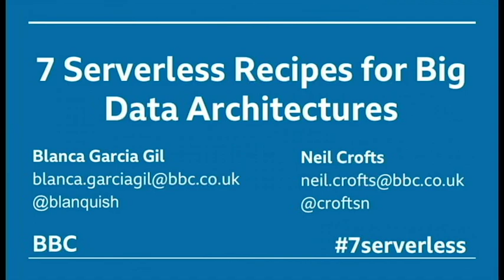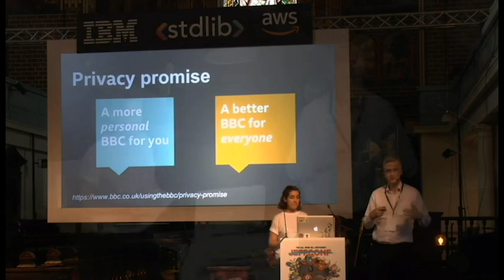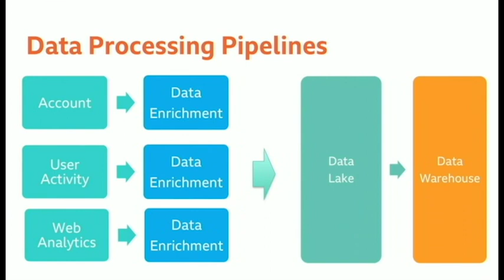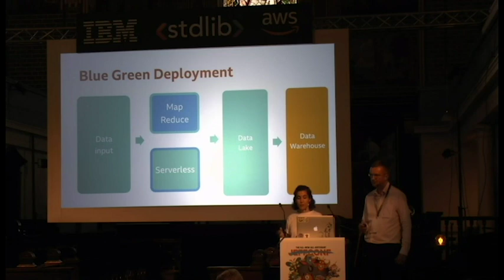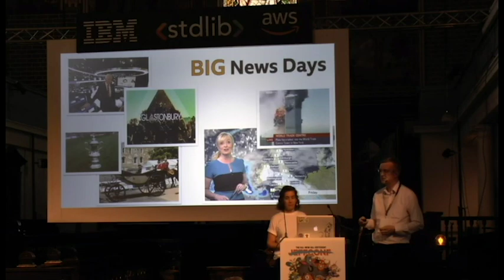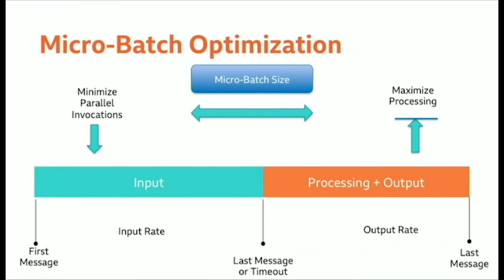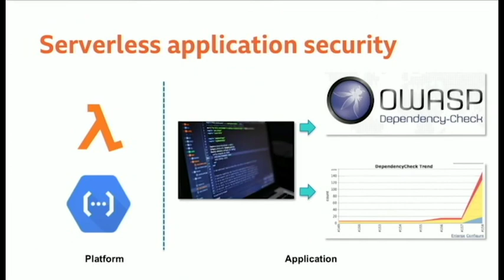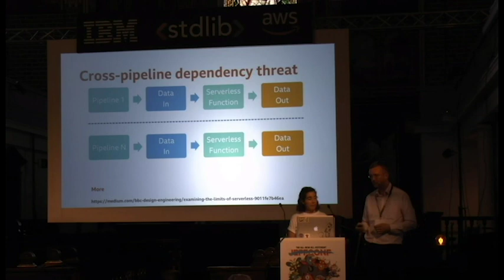7 serverless recipes for big data architectures - Blanca Garcia Gil & Neil Crofts - SLS LDN 2018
The BBC Audience Platform Data team collects, transforms and delivers billions of events each day from audience interactions with mobile apps and web sites such as BBC News, BBC Sport and iPlayer.

We will share our experience of the 7 critical steps we took to migrate from Spark clusters with Map-Reduce to a serverless architecture. We will cover the good, the bad and the ugly, including lessons learnt along the way. These steps are also applicable to new architectures.

We have been running in production for nearly a year and have achieved our goal of real-time analysis at up to 25000 transactions per second. This allows us to meet the demands of even the biggest news days, as well as seeing significant savings on our cloud infrastructure.